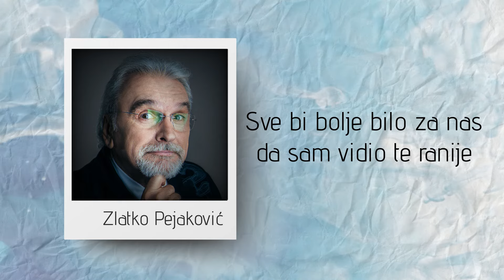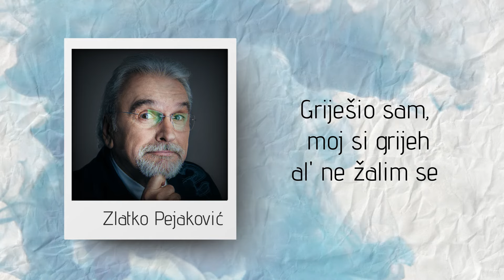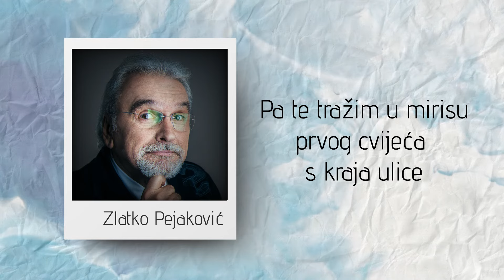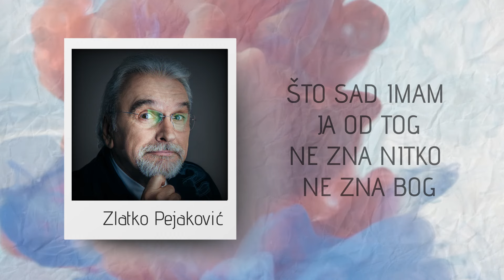Zlatko Pejaković - Što sad imam ja od tog (Official lyric video)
Zlatko Pejaković - Što sad imam ja od tog
Album: Ni na nebu ni na zemlji

Glazba: BRANIMIR MIHALJEVIĆ
Tekst: FARUK BULJUBAŠIĆ FAYO
Aranžman: BRANIMIR MIHALJEVIĆ
Video produkcija: CroRec Digital

Tekst pjesme:
Sve bi bolje bilo za nas
da sam vidio te ranije
ne stiže mi o tebi glas
ne znam gdje si
ne znam što ti je

Što je bol i što je smijeh
isto je kad nema te
griješio sam, moj si grijeh
al' ne žalim se

Što sad imam ja od tog
ne zna nitko pa ni Bog
kako mi je najteze
što nas ništa ne veže

ne zna nitko ne zna Bog
sve je meni uzalud
kad bez tebe nemam kud

Među nama zidovi su
među nama sad su granice
pa te tražim u mirisu
prvog cvijeća s kraja ulice

Tu si me upoznala
davno s tobom bio sam
ne bi me prepoznala
da me vidiš, znam

što je bilo, bilo je
kad se dvoje razdvoje

Šta sad ja imam ja od tog